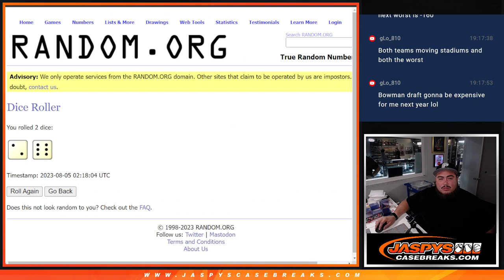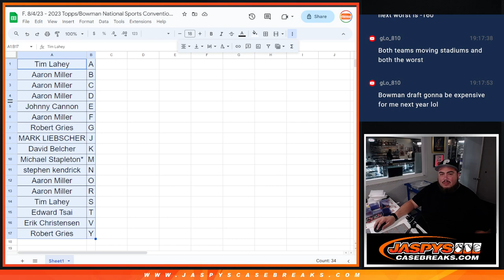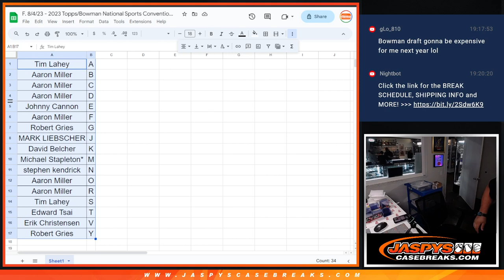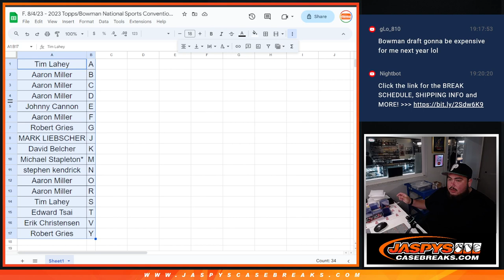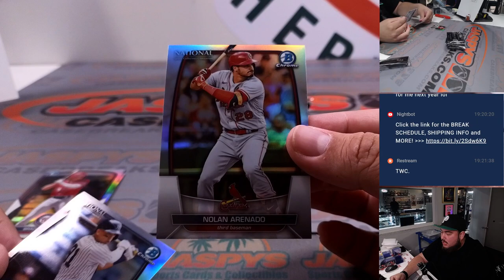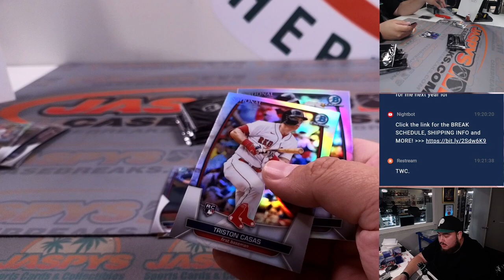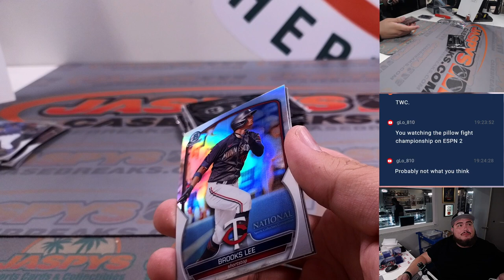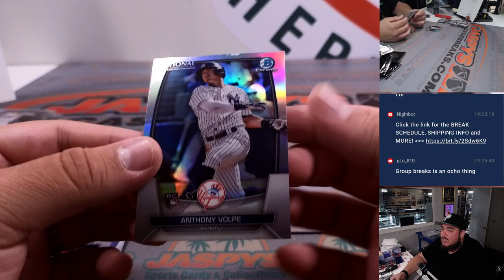F. 8/4/23 - 2023 Topps/Bowman National Sports Convention Silver 10-Pack Break #2 *FL/FN*